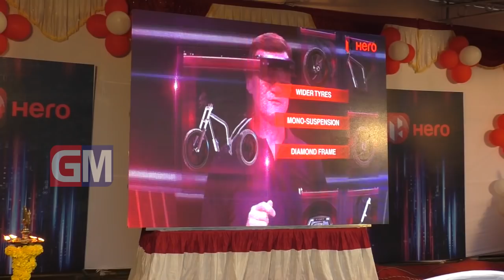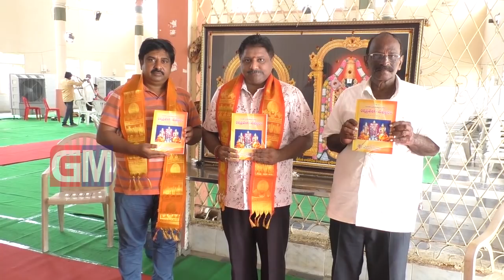Gudivada Local News 16 05 2019